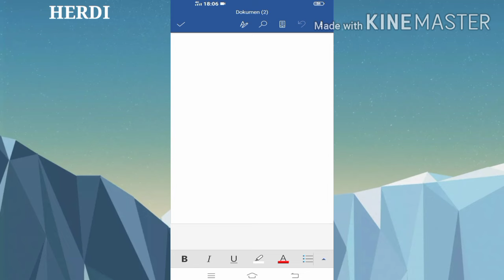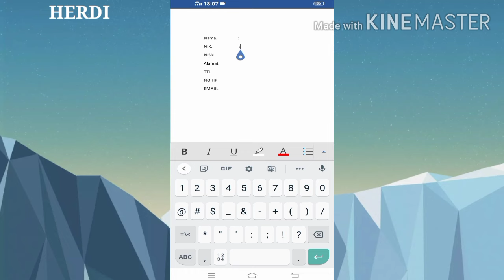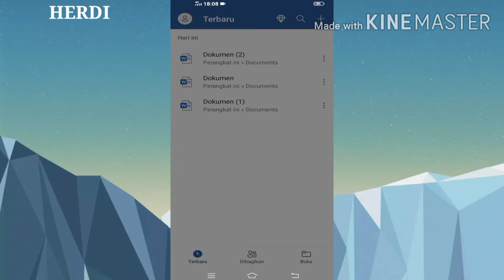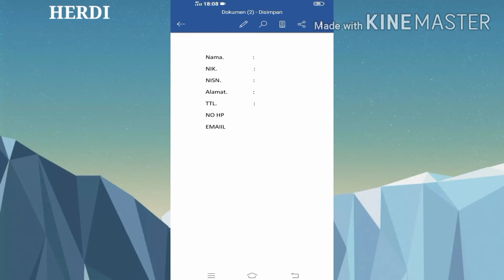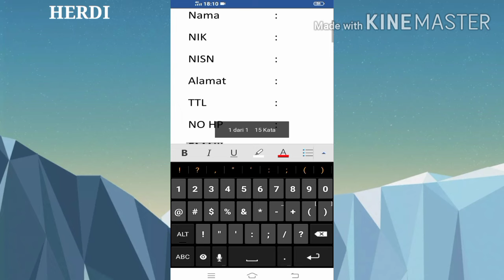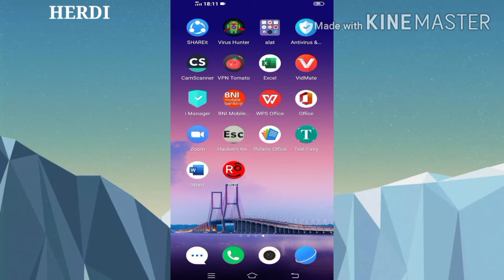Cara buat titik dua yang rapi dan sejajar di Microsoft word android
video ini menjelaskan tentang bagaimana cara membuat titik dua yang rapi dan sejajar dengan aplikasi Microsoft word Hp android anda

Jadi banyak diantara kalian pernah bikin titik dua di Microsoft word android itu selalu menggunakan spasi untuk menuju dibagian yang ingin dibuatkan titik dua,menurutku cara itu sangatlah kuno dan hasilnya pun tidak bagus dan bahkan proses membuatnya titik duanya pun lama

untuk info selanjutnya silakan simak videonya sampai habis🙏